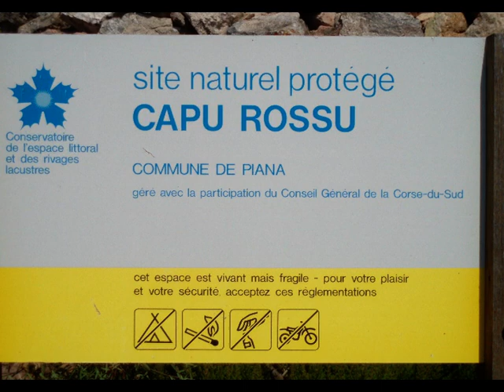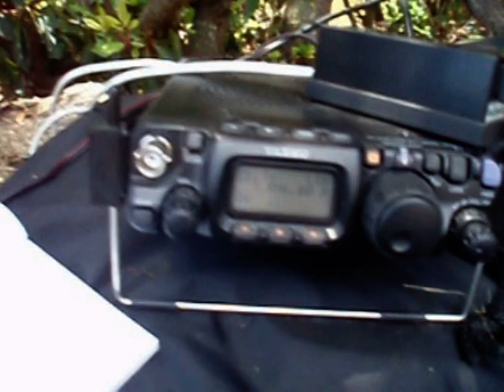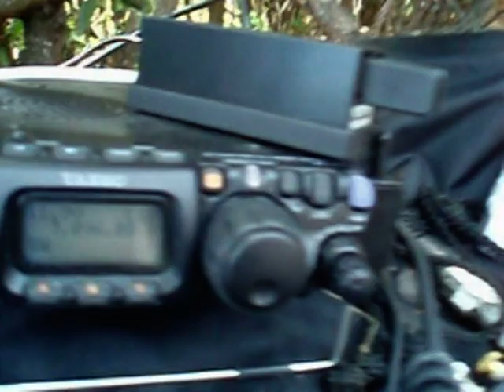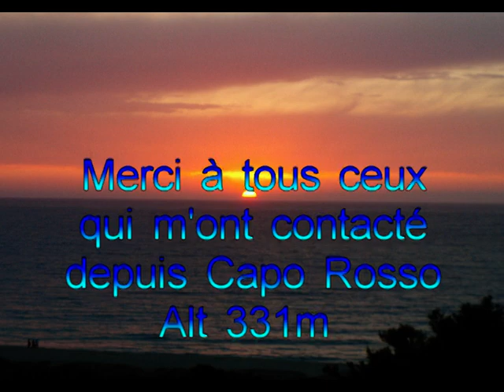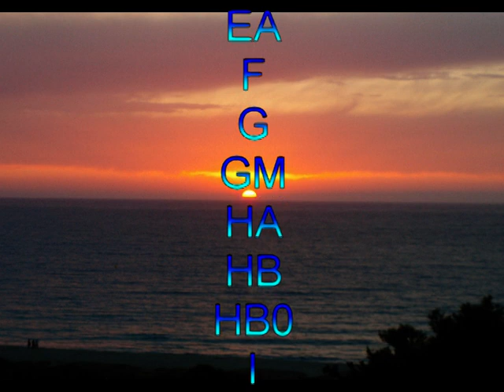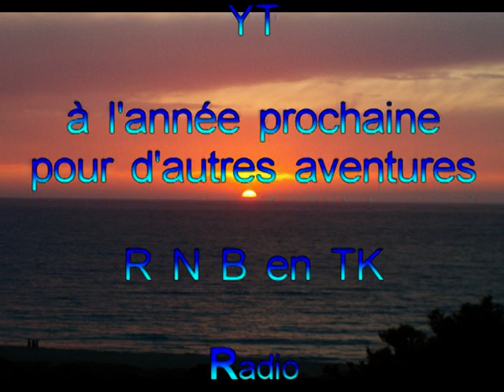TK/F8BBL/qrp/p IOTA EU-014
TK/F8BBL/QRP/P Challenge QRP en Corse